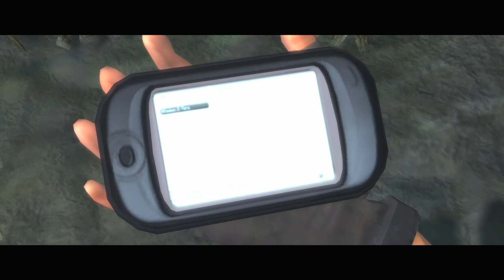Tomb Raider Legend (PC) Short - Sexy Lara British Top Outfit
In this Tomb Raider Legend PC Short I show the Bolivia level gameplay with Lara wearing the Sexy British colors from the Lara Wick Mod.  My video Shorts are intended to showcase different Mods with some game play. Please refer to the channel's Playlist for complete game walkthroughs.

Mod created by Kevin465Moran